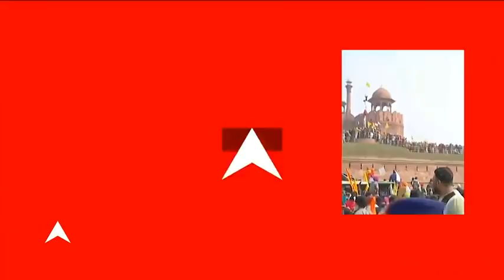Yogendra Yadav appeals farmers to follow the given route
''I haven't seen the visuals but if any farmer has tried to run over a policeman then it is shameful and condemnable. I appeal to all farmers to practise a peaceful march and not to create ruckus. Farmers should follow the route given by the administration'', says Yogendra Yadav to ABP News.